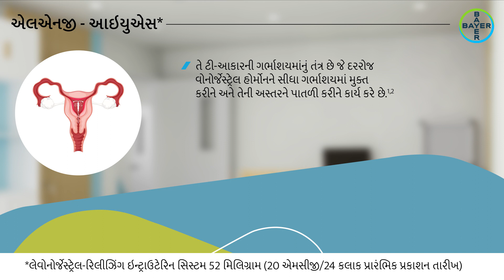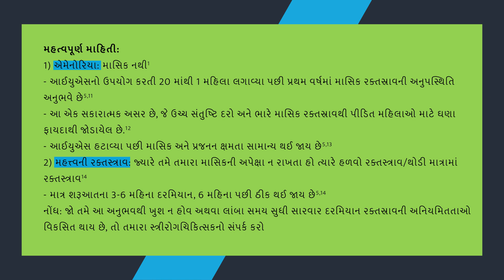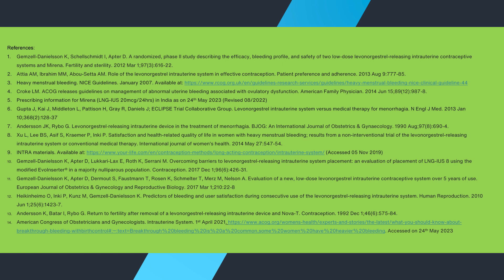LNG-IUS Pre-insertion video Gujarati